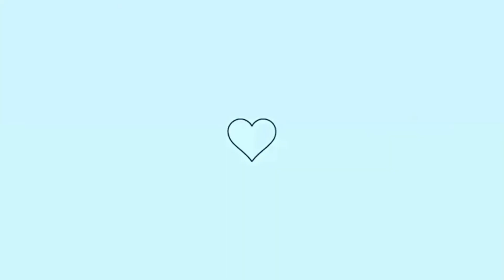3 UNHAS DECORADAS EM DEGRADÊ | Alana Campos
Mais um vídeo de unhas decoradas no aaaar 😍💖

“Comece onde está, use o que você tem, faça o que você pode!” 😉💖